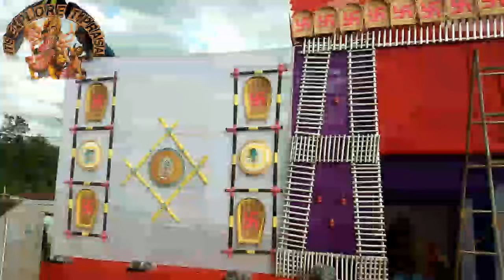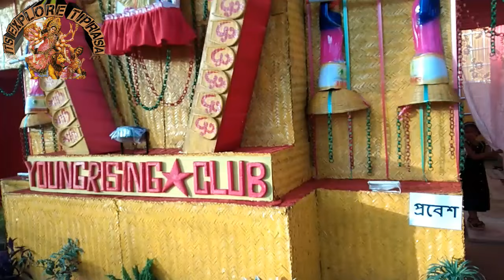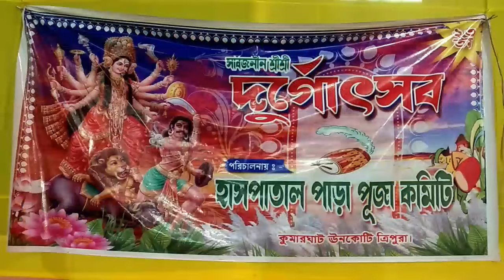(Part1) 🌺kumarghat Durga puja 2022 Astami day ☔manu to kmt under A to Z exploring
thanai saptami oh kumarghat thanani cancel wngfano  tini Astami ni salo watui faifano tongliya thangya,,,manu to kumarghat full exploring
"""""Kumarghat""""
Desh bando chita ranjan club
Subash sangha club
Hospital para
"""""82 miles""""
YoungRising Club
Amra sabai club
"""""masli"""""
Amader club